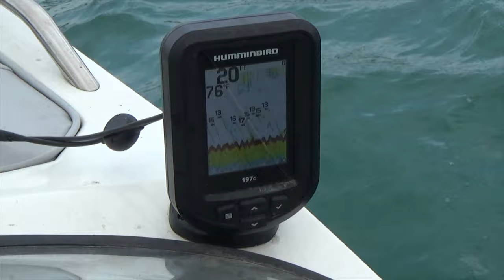King Jigging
I went jigging for King Salmon in the Port Washington Harbor.  This fall is crazy as far as trying to find time for fishing, especially a big trip like fishing out of my boat in a harbor in Lake Michigan, but I made it out.  Wish me luck as I try to catch a four year old chinook salmon by jigging it up!

Tiefsa Fishing is where David Tiefenthaler - a.k.a - Tiefsa shares his fishing adventures.